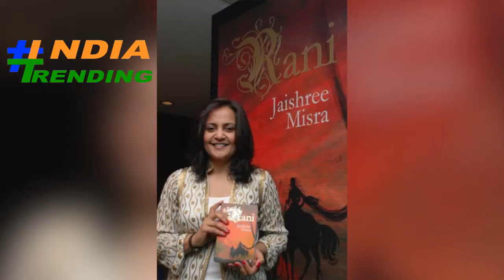Rani Laxmibai's biopic facing ire क्या एक अंग्रेज को दिल दे बैठी थीं Rani Laxmibai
कंगना रनौत की फिल्म 'मणिकर्णिका: द क्वीन ऑफ झांसी' पर बवाल खड़ा हो गया है. राजस्थान में सर्व ब्राह्मण महासभा ने फिल्म में रानी लक्ष्मीबाई की छवि को धूमिल करने का आरोप लगाया है. कहा कि कंगना की फिल्म में लक्ष्मीबाई के ब्रिटिसर के साथ लव सीक्वेंस दिखाया गया है. दरअसल, संगठन ने अपने सूत्रों के हवाले से दावा किया कि ब्रिटिशर्स के साथ लक्ष्मीबाई का प्रेम प्रसंग इस फिल्म में है. संजय लीला भंसाली की पद्मावत के बाद किसी फिल्म के कंटेंट को लेकर ये नया विवाद है. वैसे परम्परागत इतिहास की पुस्तकों में लक्ष्मीबाई के बारे में इस तरह का जिक्र नहीं मिलता है. हालांकि कुछ साल पहले एक अंग्रेजी में एक किताब आई थी, जिसमें लक्ष्मीबाई के एक अंग्रेज के साथ प्रेम प्रसंग को पेश किया गया था. आइए जानते है वह किताब कौन सी है और उसमें लक्ष्मीबाई की निजी जिंदगी को लेकर क्या कहा गया है. दरअसल, इस तरह का जिक्र तब सामने आया था जब रानी लक्ष्मीबाई पर 10 साल पहले यूके बेस्ड लेखिका जयश्री मिश्रा ने 'रानी' नाम की किताब लिखी. जयश्री ने अपनी किताब में रानी और झांसी के तत्कालीन राजनीतिक एजेंट रॉबर्ट एलिस के बीच अफेयर का जिक्र किया. हालांकि उन्होंने यह साफ किया है कि उनकी किताब एक ऐतिहासिक फिक्शन और प्रेम कथा है, जिससे भारतीय लोगों की भावनाएं आहत हो सकती हैं.